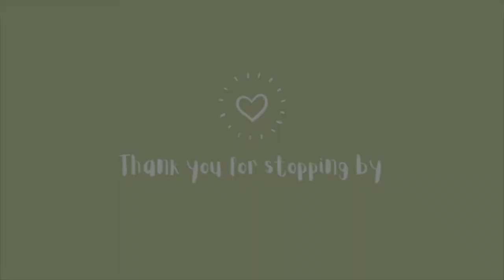Ceramic Studio Vlog | Making Jackalope Mugs | ASMR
Squiggle Cutters Depth Guide (they only restock once a month):
IG: @squigglecutters for next preorder date

Bisque Fix (doesn't have to be this specific one, but as an example):

Timestamp
00:00 Intro
02:25 Throwing clay
04:29 Trimming the pot
05:26 Sculpting a jackalope
07:35 Glazing the pot
08:38 Cleaning the studio
09:41 Final product!

I am a freelance ceramist. In this video, I am showing the progress of my home pottery studio.